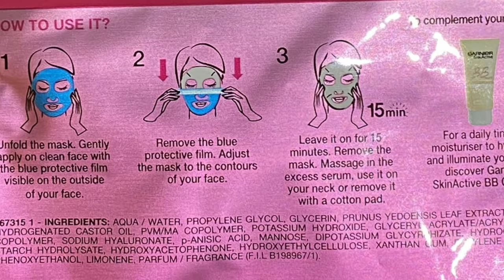Get Glowing *Glass Skin* Using These 5 DIY SHEET MASK | For All Skin Type | Reduce Darkness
Hello my fabulous family.
In this video I've shared 5 DIY Sheet mask which will not only keep your skin glowing and hydrated but will also provide you amazing glass skin effect thereby reducing the darkness, anti-aging signs like wrinkles fine lines, large pores etc. Please watch the complete video and make most of these amazing sheet masks this summer season. These diy sheet masks are very easy and quick to preapre but at the same time very effective and will keep your skin cool and hydrated during this summer season.

\\ Products I use for my Skincare :
Miniso Mask Sheet (30 pc)
Miniso Mask Sheet (60 pc)
Chia Seeds
Olive Oil

-ESSENTIAL OIL:
Old Tree Pure Lavender Oil:
Khadi Naturals TeaTree pure Essential oil:
Khadi Nautal Ayruvedic Rosemary Essential Oil: